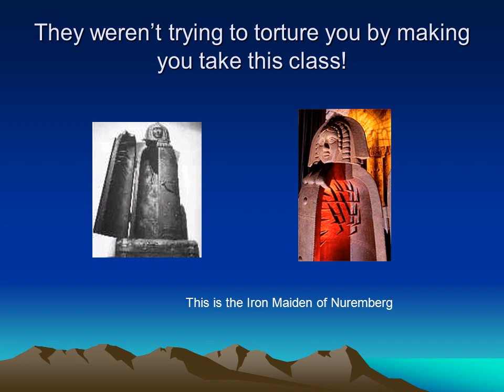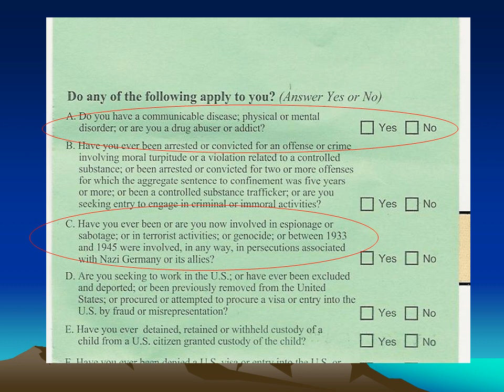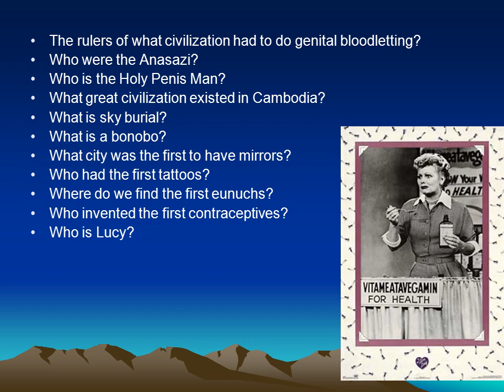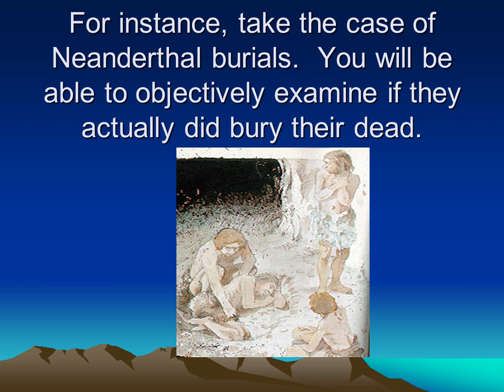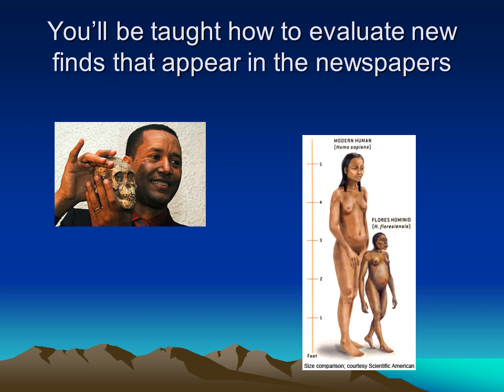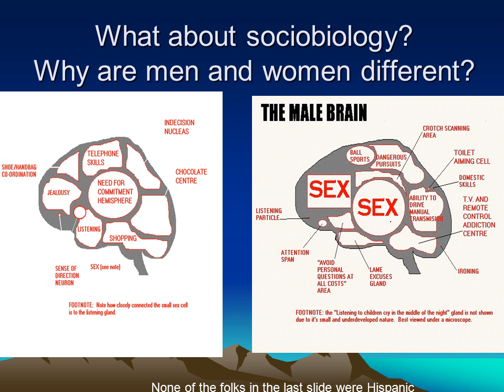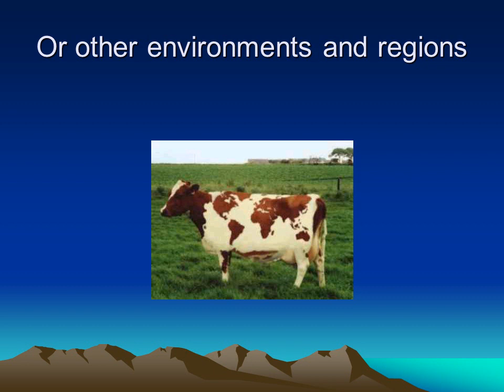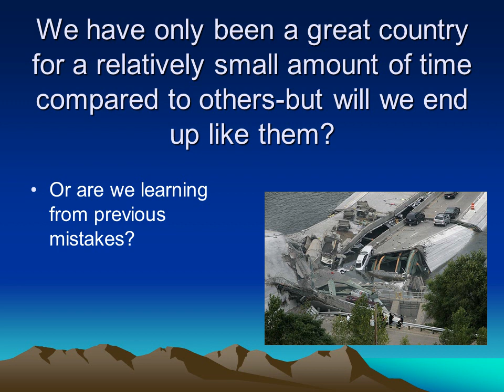Welcome to the Rise of Civilization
Introductory lecture